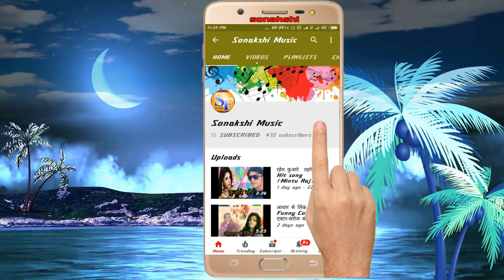आगया Bhirgun Bihari का हॉट धमाका जोबन बदनाम करता 2019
सोनाक्षी  म्यूजिक  में  आपका  स्वागत  है।
आगया Bhirgun Bihari  का हिट गीत 2019

जोबन बदनाम करता  2019

Tittle-Joban Badnaam Karata
Singer-Bhirgun Bihari
Writer-Amait Raja,Prameswar
Song-Joban Badnaam Karata
Album-Saman Mor Saman Khojata
Recording-Sonakshi Music Goreakothi Siwan
Copy Right-Sonakshi Music
Trade Enquiry-Mintu Raj